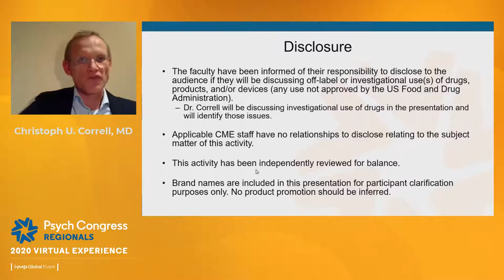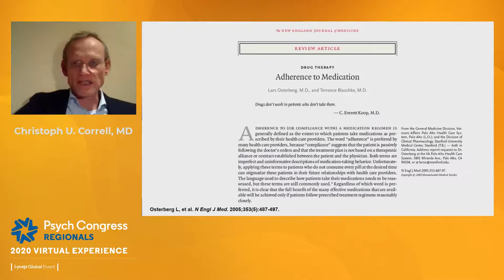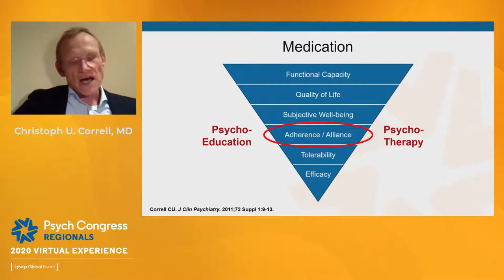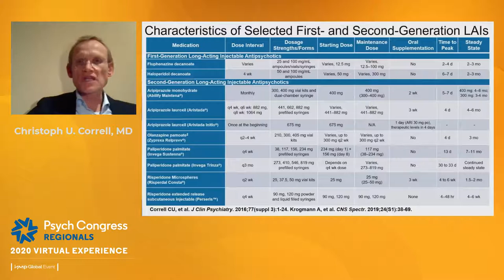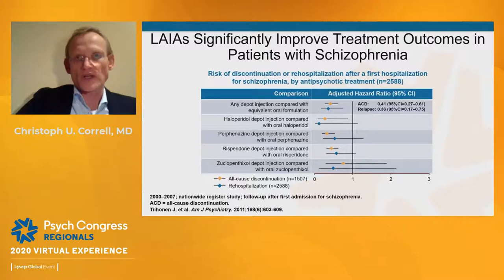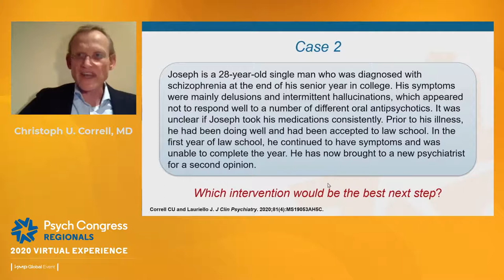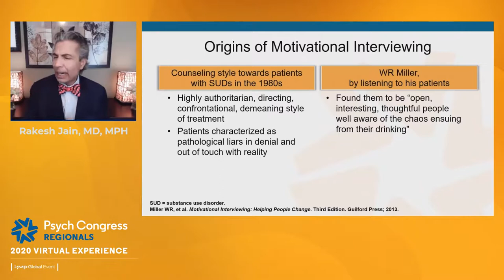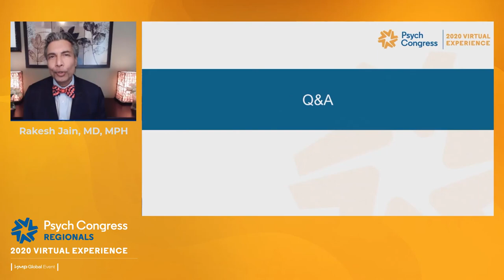LAIA Treatment in Schizophrenia: A Focus on Administration and Adherence